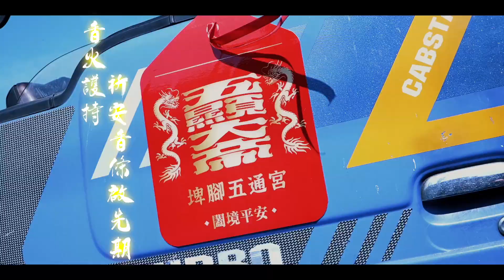癸卯年 五通宮開基屘帝祈安遶境 香條篇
香條聖示顯光出🙏巡安祈福化文疏
開基五顯齊駕臨🙏護國祐民明途鋪
🎉為遶境聖事青年軍協助貼香條🙏
🎉歡迎眾信擺案接駕恭迎聖駕臨🎉
🏮🏮癸卯年五顯大帝聖誕大典🏮🏮
國曆十一月十一日/農曆九月二十八日
🏮🏮癸卯年五顯大帝祈安遶境🏮🏮
國曆十一月十八日/農曆十月初六日埔心
國曆十一月十九日/農曆十月初七日大村
🏮🏮癸卯年五顯大帝平安福宴🏮🏮
國曆十一月二十五日/農曆十月十三日
🙏竭誠歡迎全省善信大德共襄盛舉🙏
感謝青年軍後援會大力支持協助遶境活動前香條張貼；一起努力的合作分微，似乎也體會到五顯大帝，一分為五，合五為一的深奧處事學問。分工合作，齊力斷金，共揚共榮，圓滿聖事，護國祐民。貼上一份關懷、一份祈福、一份護祐，一份五顯威靈延續近四百年的浩蕩神恩。
🎉埤腳五通宮五通映象Youtube頻道
Welcome to visit us. WU TONG GONG is an English friendly temple. It’s our pleasure to introduce our historical culture to you! Welcome to TAIWAN, Changhua, and welcome to WU TONG GONG!!!
🎯五通宮相關之肖像權、版權、商標權、專利權、著作權、智慧財產權..等均已註冊領證或保有法律權利。分享請註明來源；使用請經過授權。
👇👇👇如何前往埤腳五通宮🙏🙏🙏
🥰23°58'33.8"N 120°32'03.7"E😍